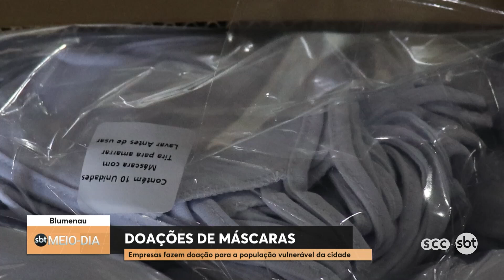Projeto Chicas produz máscaras | SBT Meio-dia (05/06/20)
Cerca de 5 mil unidades já foram distribuídas para pessoas carentes.